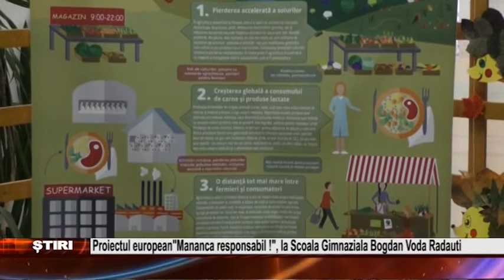Proiectul european Mananca responsabil, la Scoala Gimnaziala Bogdan Voda Radauti